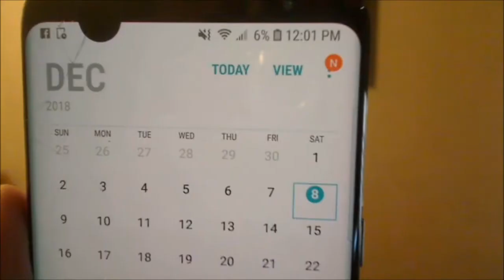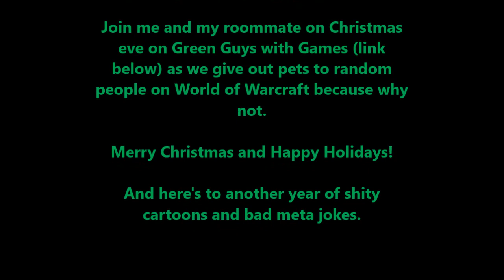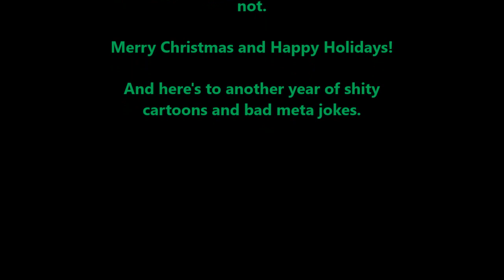Another Top 5 Animated Holiday Specials